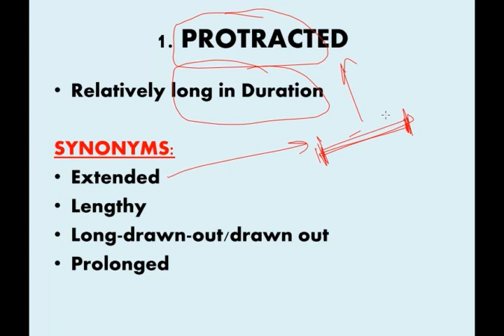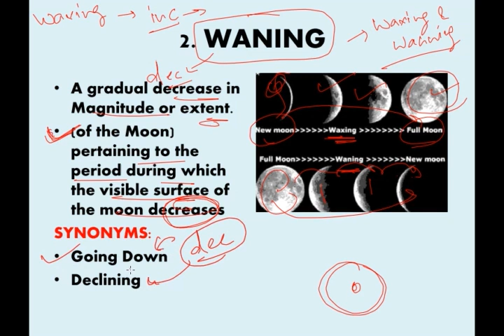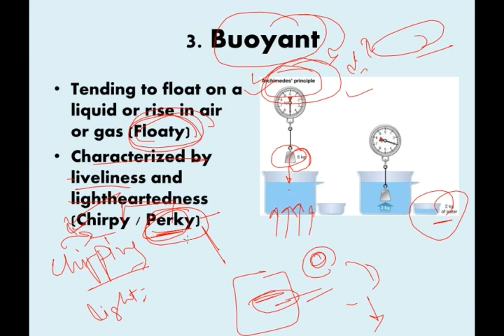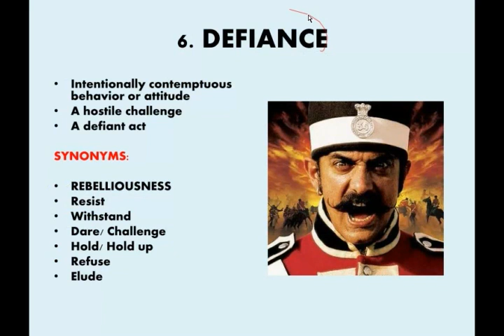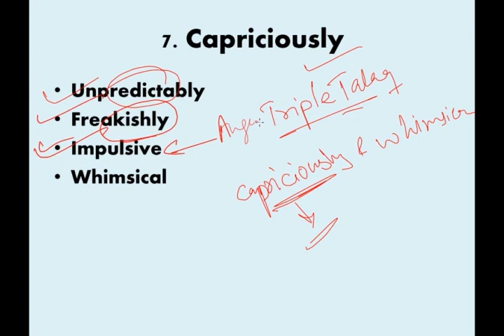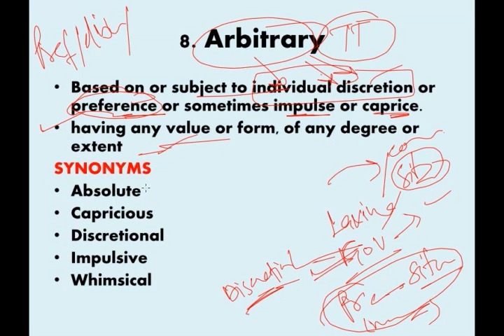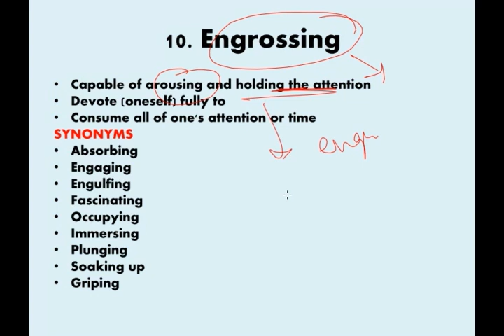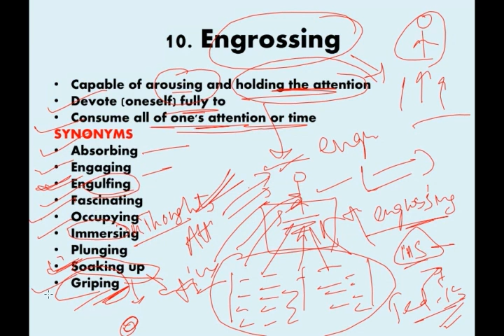2nd September 2017- English Vocab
Hey Guys! I am starting a new video series of English Vocabulary. I will upload 10 English words daily. Most of them will be from 'The Hindu Editorial'.